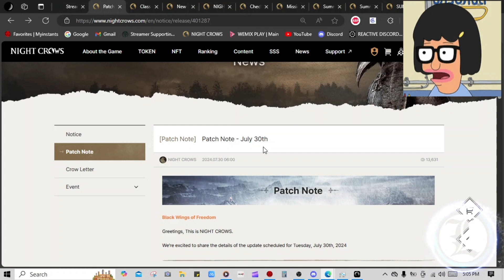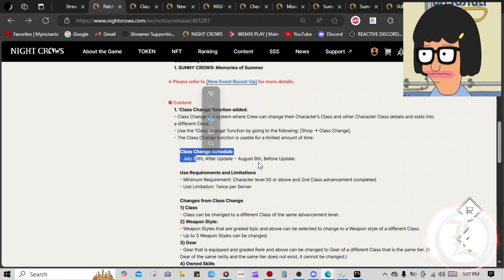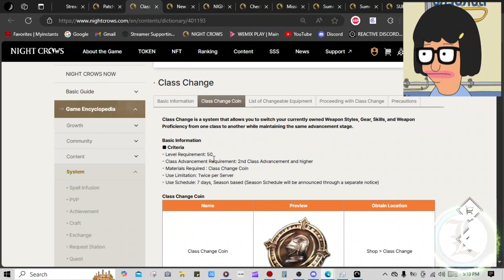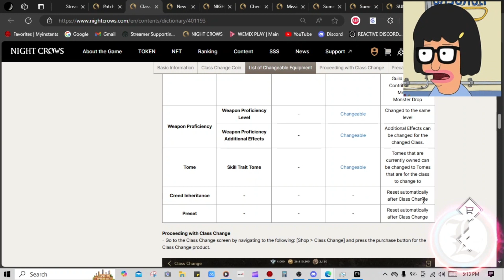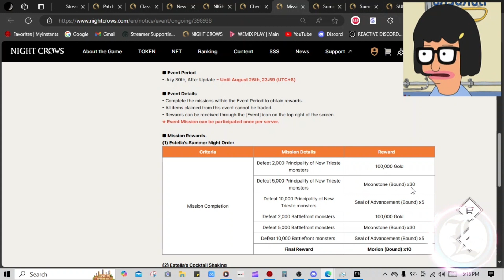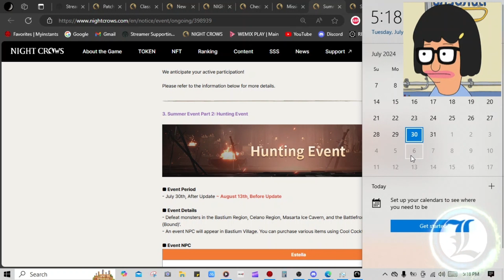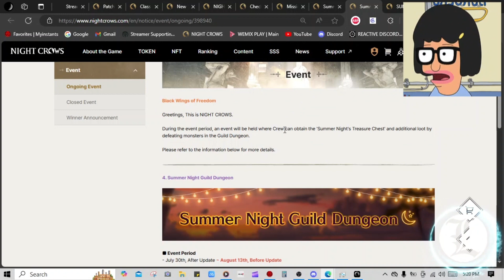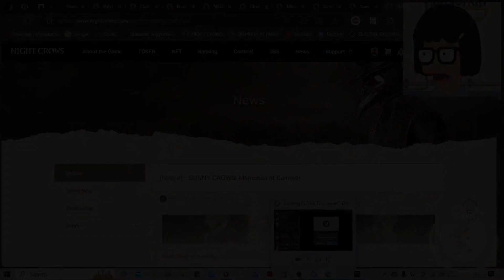NIGHT CROWS - PATCH NOTE JULY 30TH | FULL TAGALOG UPDATE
HI^^ im just new in NIGHT CROWS / MIR4, any suggesrtion will be a such a big help for me(^^,)
(one hand gaming) COZ ITS HARD FOR ME TO USE MY LEFT HAND -i got mildstroke =( .

Pang Amlodipine  lng(^^) TY
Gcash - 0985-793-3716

I apologize for not keeping up with updates and mobile legend content on my YouTube channel lately. Last year in June 2023, I faced a significant health challenge when I was rushed to the hospital. The doctors discovered a blood clot in my right brain, resulting in a mild stroke. This condition left me bedridden for two months, struggling to stand and walk.

The stroke affected the left side of my body severely; my left leg and arm were immobile, and I couldn't use my left hand for two consecutive months. Despite these difficulties, I am determined to fight through my recovery and embrace this new phase of life. Your support means a lot as I continue to cherish the precious gift of life given by our Lord Almighty. Thank you for being part of this journey with me. ^^